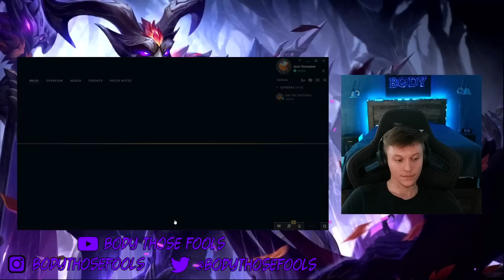HOW TO DESTROY AZIR'S #1 COUNTER! | Unranked to Master #3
League of Legends Season 13 Azir Gameplay! Unranked to Master duo with Heizman where we try to get Rank 1 Azir and Lee Sin with highest win rate possible!

Feeling generous?

COMPLETE MATCHUP SPREADSHEET!